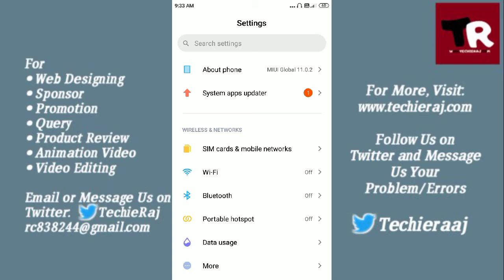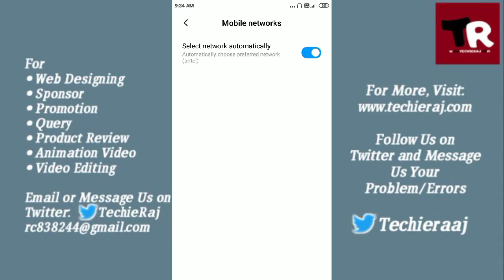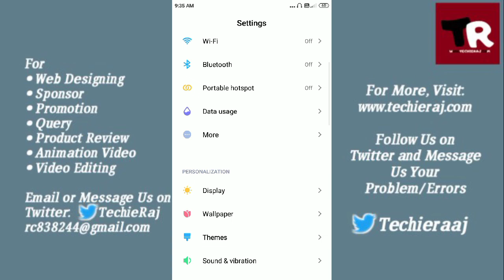Fix Redmi Go Data Network Problem Solved